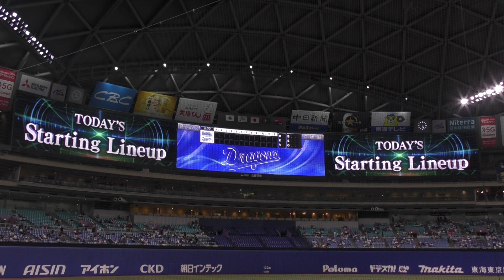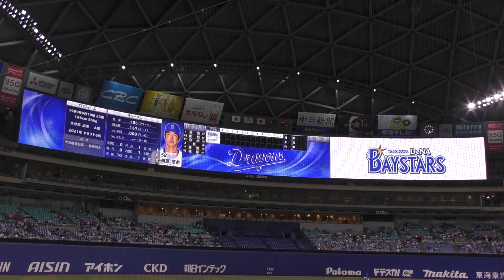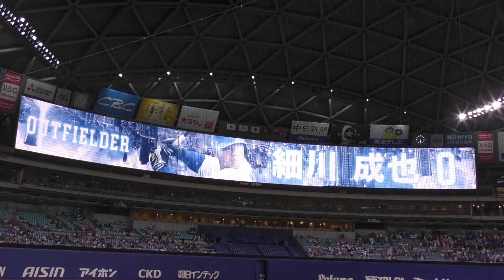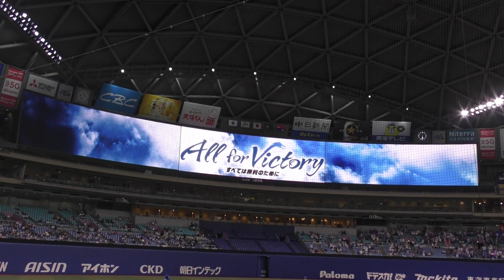【バウアーvsメヒア】2023.7.27 横浜DeNAベイスターズvs中日ドラゴンズ スタメン発表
バンテリンドームナゴヤにて行われたDeNAvs中日第14回戦のスタメン発表です。
DeNAはバウアー、中日はメヒアが先発。
中日の主軸石川昂弥がスタメンを外れ、高橋周平がスタメンサードとなりました。
試合は終始ロースコアの展開でした。

◆DeNAスタメン
1中 桑原
2左 関根
3三 宮﨑
4二 牧
5一 佐野
6右 梶原
7捕 伊藤光
8遊 京田
9投 バウアー

◆中日スタメン
1中 岡林
2遊 龍空
3捕 宇佐見
4右 細川
5左 大島
6一 ビシエド
7三 高橋周平
8二 福永
9投 メヒア